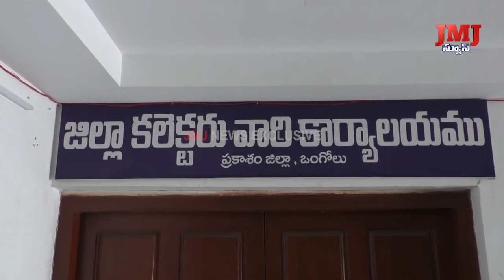బక్రీదు పండుగ దృష్ట్యా ముస్లిం, హిందూ మత పెద్దలు, వివిధ శాఖల అధికారులతో నిర్వహణ. JC Gopal Krishna